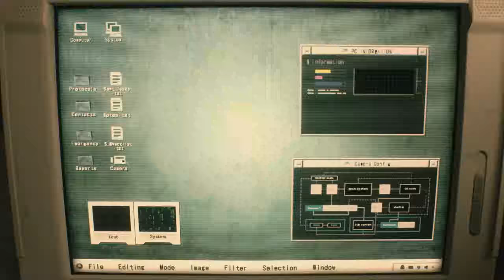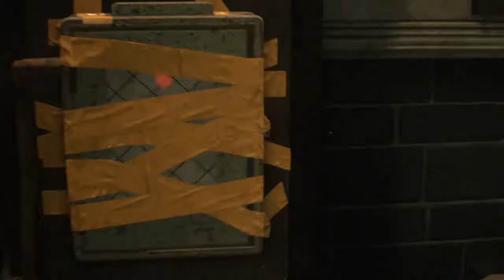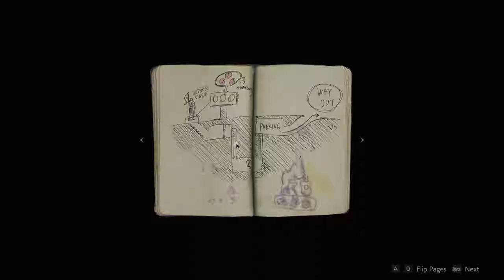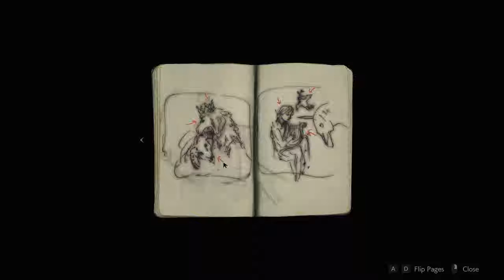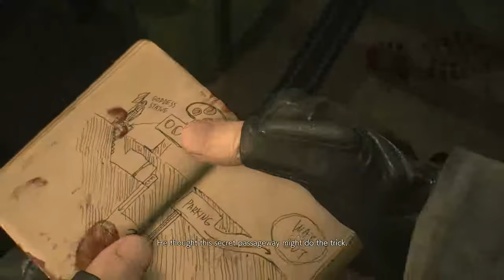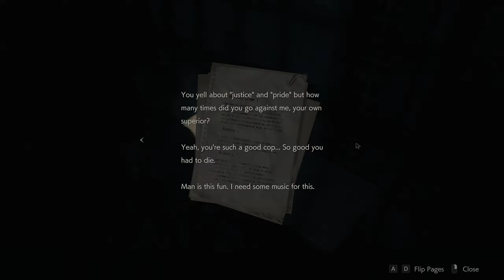Plugging Toilets in Resident Evil 2 Demo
Recorded on PC with 1080ti, AMD Ryzen 5 2600X